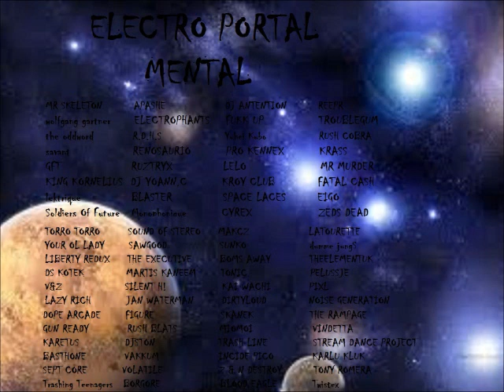king kornelius - synthony (original mix) BY ELECTRO PORTAL MENTAL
UN BUIEN TRACK